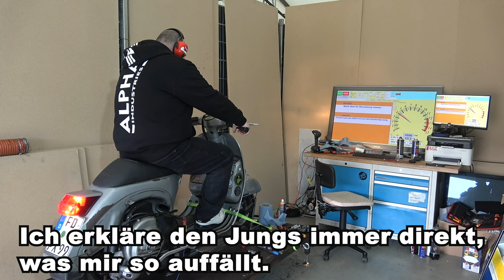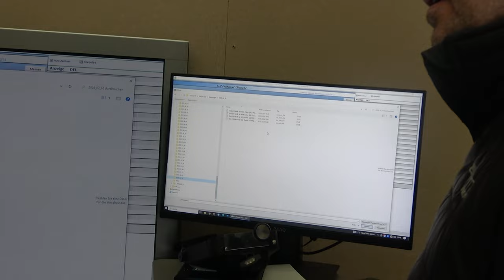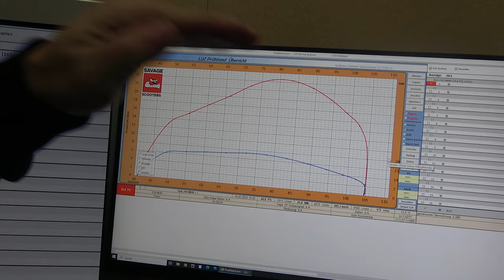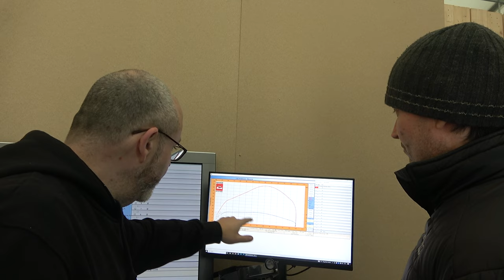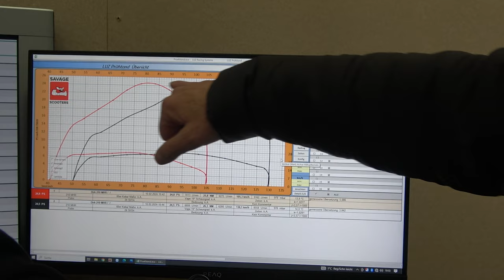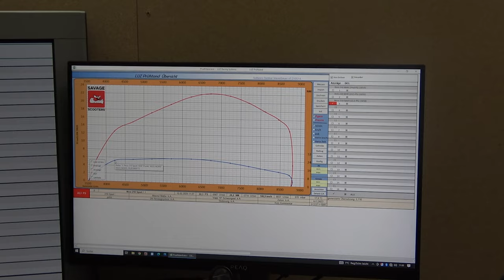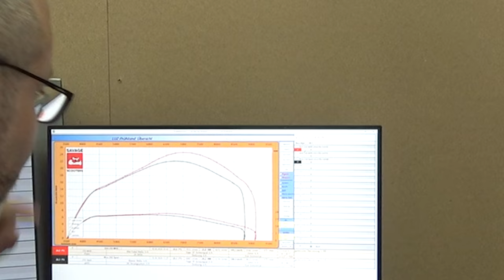DYNO DAY #3 | Eure Roller auf der Rolle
Heute mal 2 Jungs aus Hessen, die den Weg zu mir gefunden haben. Am Ende tatsächlich mit einer guten Überraschung und viel Leistung.